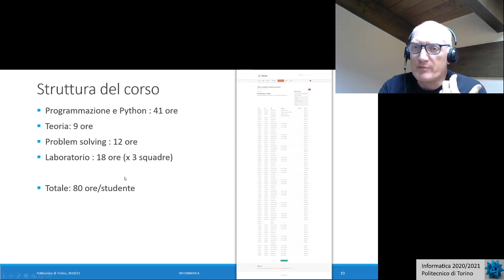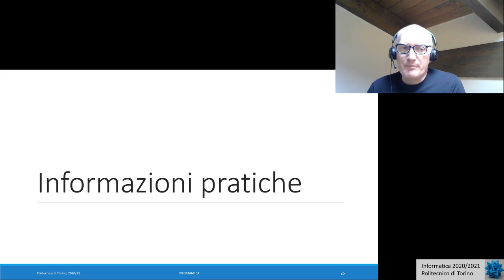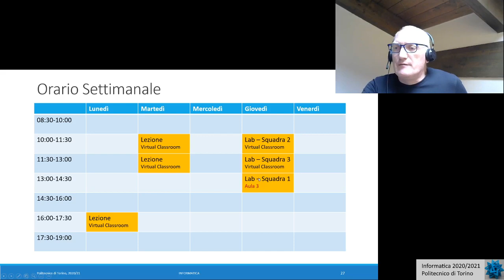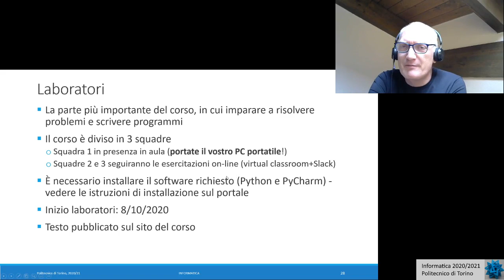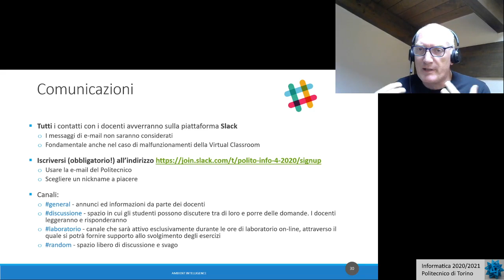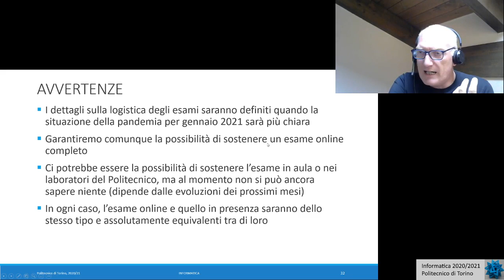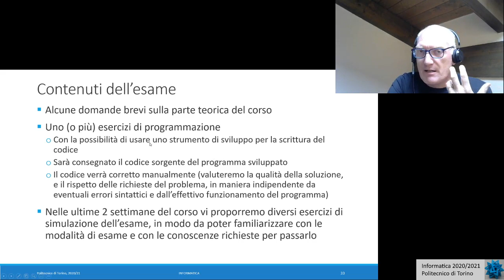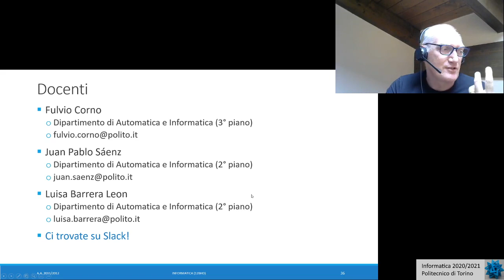Informatica2020-L01b: Organizzazione del corso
Lezione 01 parte b (08/09/2020): Organizzazione del corso.